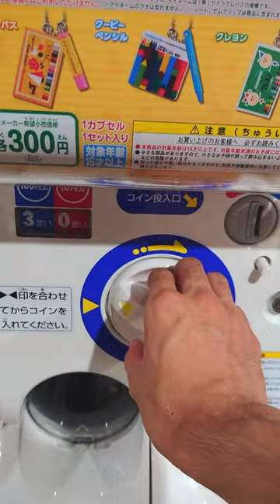【大当たり】有名文房具のミニチュアが超精巧で可愛かった！！ / ミニチュアコレクション ～サクラクレパスver.～（バンダイ）‹全10種・300円›【ガチャガチャ】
これは大当たり！！！

【Amazonで購入】

【商品情報】
名称：ミニチュアコレクション　～（株）サクラクレパスver.～
発売元：株式会社バンダイ（BANDAI）
発売時期：2020年3月第4週（再販）

・クレパス（ピンク・水色・黄緑）
・クーピーペンシル（ピンク・水色・黄緑）
・クレヨン（ピンク・水色・黄緑）
・マイネーム

【使用ソフト】
・DavinciResolve
・Final Cut Pro X
・Compressor4
・Pixia